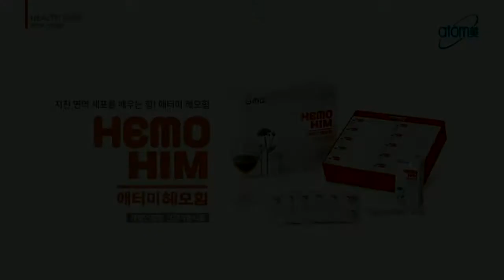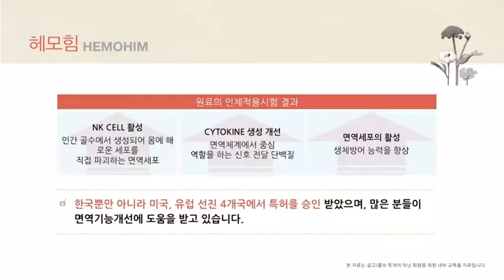[제품소개] 헤모힘_이희정 (2018.02.22)